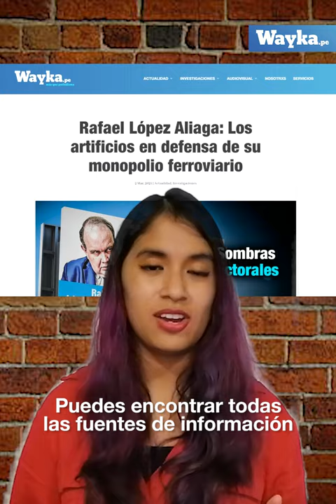Anticuchería Express: Así defendió López Aliaga su monopolio ferroviario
¿Qué tienen en común el fujimorismo, Machu Picchu y el candidato López Aliaga? En 3 actos te lo explicamos.